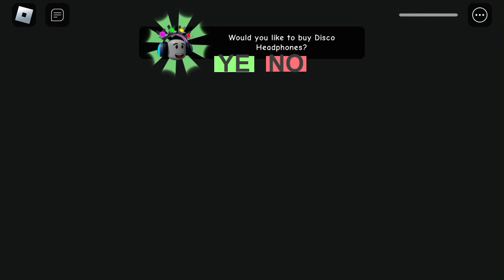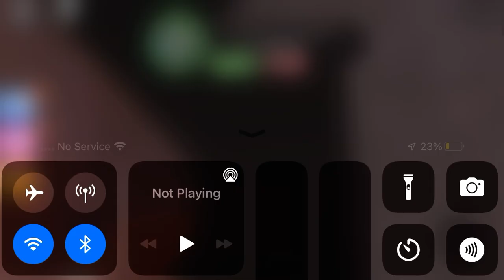I kept dying Escape papa’s pizzeria scary obey part 2 coming soon